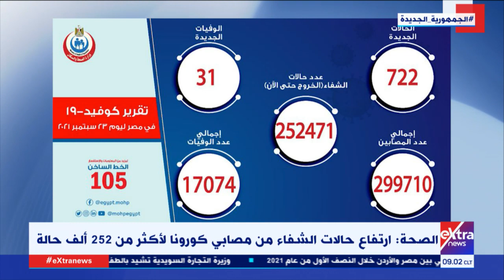موجز أخبار الـ 9 صباحاً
24 سبتمبر 2021